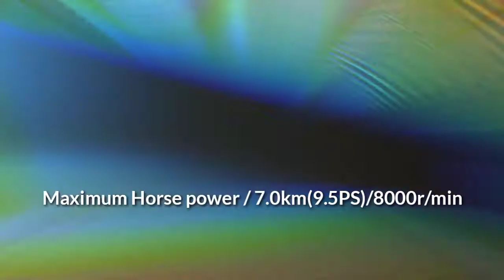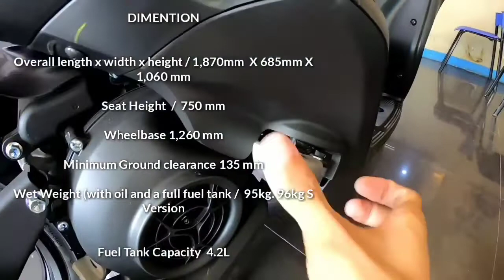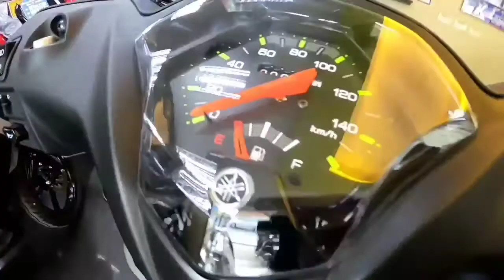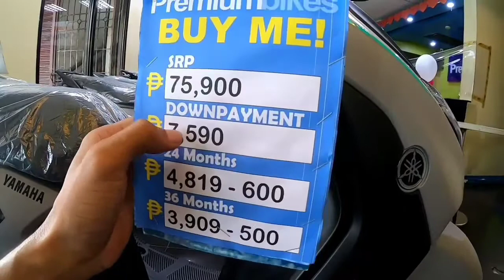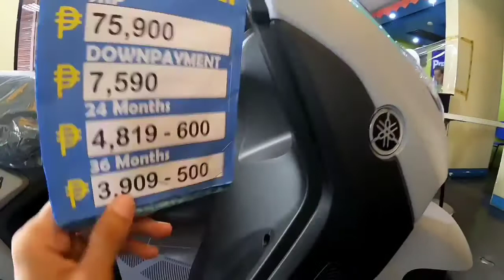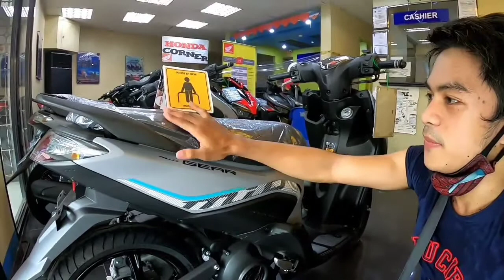Yamaha mio gear 125 specs and Design |How much Cash price and Installment for 2yr 3yrs?! Ang Bangis!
yamaha mio gear 125cc motor na panghanap buhay motor na pang porma motor na pang personal use at bukod sa lahat swak sa bulsa ang preso tara ating silipin ang bangis ng motor na to at sympre kung bago kapa lang sa aking channel please wag kalimitan like and shared subscribe, tara halinat silipin natin ng sabay sabay nga to?!